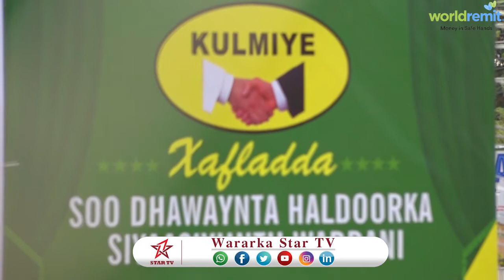DAAWO XISBIGA KULMIYE OO SOO DHAWEEYEY SIYAASIIN MIISAN LEH